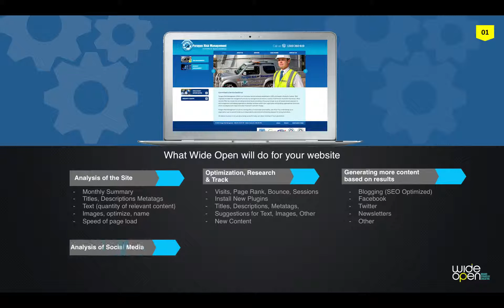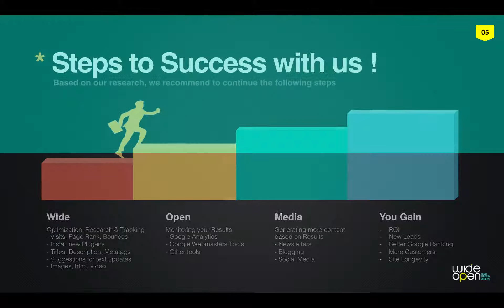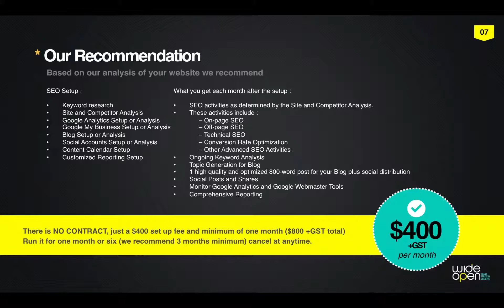Paragon Risk SEO